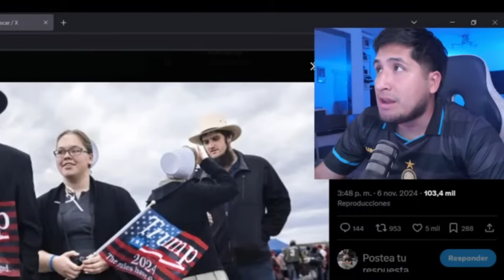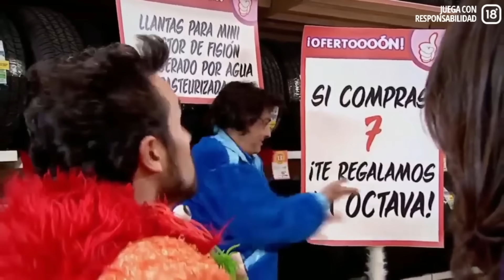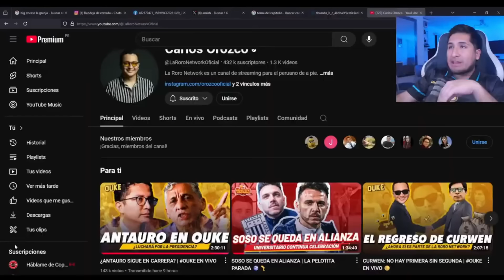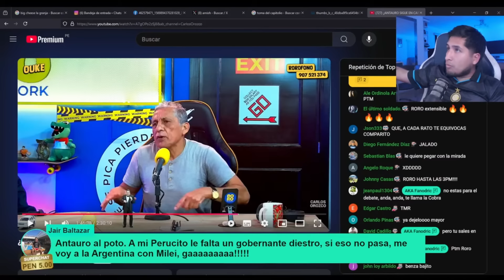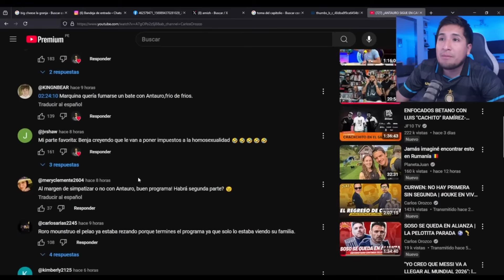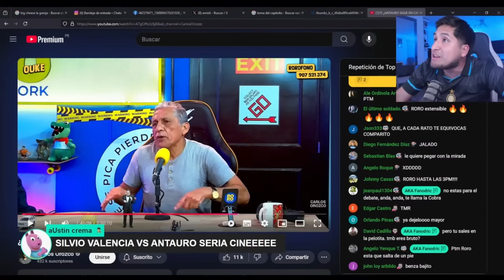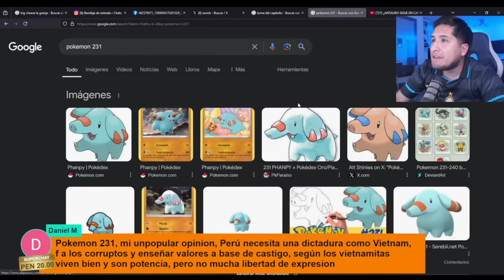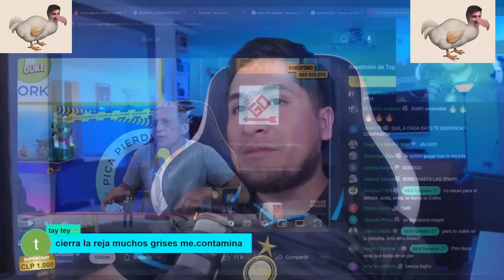FANODRIC OPINA DE LA ELECCIONES EN EEUU//TRUMO GANO Y LO LLORAN LOS ZURDOS//ANTAURO EN OUKE??